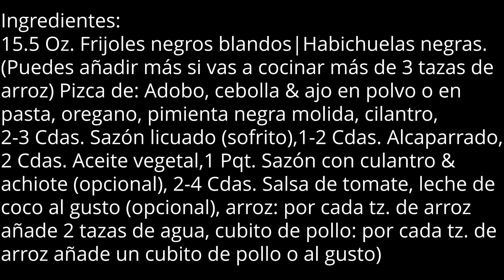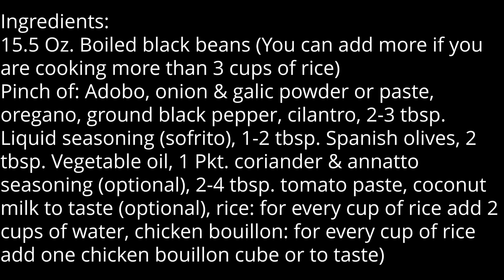Moro de Habichuelas Negras (Frijoles Negros) ∘ Black Beans Rice ∘ Ep. 24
Anasnaps26

Hola! Hoy les traigo este rico arroz con frijol, tomen en cuenta que la misma preparación aplica si desean hacerlo de cualquier tipo de frijol/habichuela o gandúl.

INGREDIENTES
∘ 15½ oz frijoles, habichuelas negras blandas
∘ pizca de: adobo, cebolla en polvo o pasta, ajo en polvo o pasta, orégano, pimienta molida
∘ cilantro
∘ 2-3 cdas. sofrito
∘ 1-2 cdas. alcaparrado
∘ 2 cdas. aceite
∘ 1 qkt. sazón con culantro y achiote
∘ 2-4 cdas. pasta o salsa de tomate
∘ leche de coco al gusto (opcional)
∘ 3 tazas arroz
∘ 4-6 tazas agua, depende del arroz
∘ 3 cubitos de pollo o al gusto

Hello! Today I present you this delicious black beans rice, keep in mind that the same method of preparation applies for any type of bean or pea rice.

INGREDIENTS
∘ 15½ oz black beans, soft
∘ pinch of: adobo, onion powder or paste, garlic powder or paste, oregano, ground pepper
∘ cilantro
∘ 2-3 tbsp. homemade seasoning
∘ 1-2 tbsp. spanish olives
∘ 2 tbsp. oil
∘ 1 pkt. coriander & annatto seasoning
∘ 2-4 tbsp. tomato paste or sauce
∘ coconut milk to taste (optional)
∘ 3 cups rice
∘ 4-6 cups water, depending on the rice
∘ 3 chicken bouillon cube or to taste

With love,
Ana